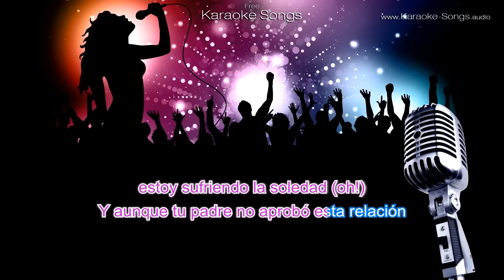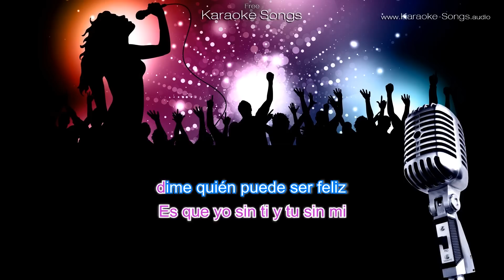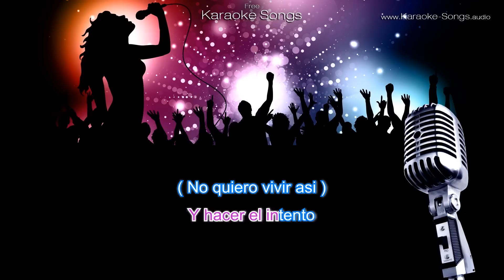Nicky Jam y Enrique Iglesias El Perdón - Instrumental Karaoke Version without vocals and lyrics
Karaoke version of 'El Perdón' - Nicky Jam y Enrique Iglesias without vocals with lyrics.
Skill = blue - Amateur.
HD - Best Audio Quality - Original sounds

Versión Karaoke de 'El Perdón' - Nicky Jam y Enrique Iglesias sin voces con letras .
Habilidad = azul - Amateur.
HD - la mejor calidad de audio - sonidos originales

Versão karaokê de 'El Perdón' - Nicky Jam y Enrique Iglesias sem vocais com letras.
Habilidade = blue - Amateur.
HD - a melhor qualidade de áudio - Os sons originais

Karaoke -Version von 'El Perdón' - Nicky Jam y Enrique Iglesias ohne Gesang mit Texten .
Skill = blue - Amateur.
HD - Beste Audio -Qualität - Original Sounds

Version Karaoké de 'El Perdón' - Nicky Jam y Enrique Iglesias  avec des voix et des paroles .
Skill = bleu - Amateur.
HD - Meilleur qualité audio - Sons originaux

Караоке версия 'El Perdón' - Nicky Jam y Enrique Iglesias без вокала с текстами.
Мастерство = синий - Любительское.
HD - наивысшее качество звука - Оригинальные звуки

卡拉OK版的'El Perdón' - Nicky Jam y Enrique Iglesias无主唱歌词。
技能=蓝 - 业余
高清 - 最佳的音频质量 - 原始的声音